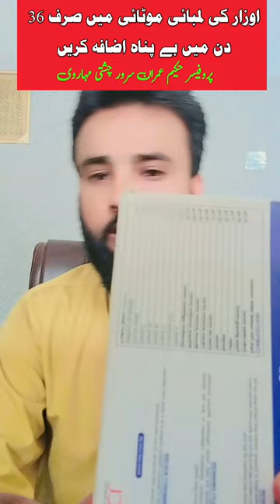صرف 36 دن میں لمبائی موٹائی میں بے پناہ اضافہ کریں @hakeemimransarwartv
اس کورس میں صرف تین چیزیں شامل ہیں دو اوپر لگانے کے لیے ایک چیز کھانے کے لیے
اور یہ کورس صرف 36 دن کا کورس ہے
مشت زنی سے لے کے ہارمونز کی کمی تک یا ہارمونل امبیلنس تک ہر چیز کو مدنظر رکھتے ہوئے اس کورس کو ترتیب دیا گیا ہے
اپ کا نفس جس وجہ سے مرضی چھوٹا ہو گیا ہو سکڑ گیا ہو ٹیڑھا ہو گیا ہو انشاءاللہ اللہ کی مہربانی سے اس کورس کے استعمال سے نفس کی لمبائی مٹائی میں 100 پرسنٹ یقینی اضافہ ہوگا لاگورپن کمزوری ٹیڑھا پن وغیرہ مستقل طور پر ختم ہوگا
پروفیسر حکیم عمران سرور چشتی مہاروی